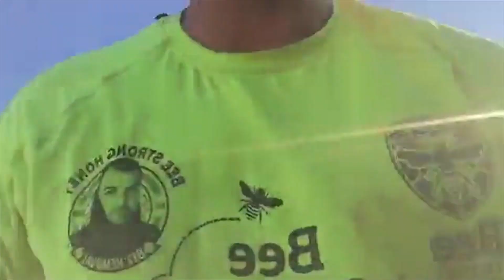Exposed honey Bee hive removal in McAllen Tx by Luis Slayton of Bee Strong Honey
This beehive was located in a patio at a house In McAllen, TX. Luis Slayton used his extensive knwoledge of honey bee behavior to safely relocate this bee hive. The queen bee was located and given a Queenkiss.